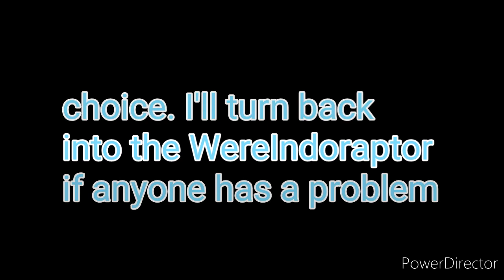A Devastating Fight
About 5 weeks after returning to normal, Zilla Dude10 discovers what has happened. The Brotherhood is willing to aid Godzilla in this final war, but Zilla Dude10 is not. Unfortunately, this leads to a devastating fight